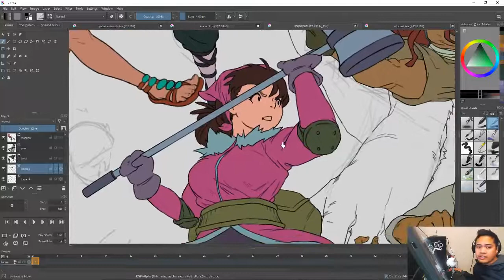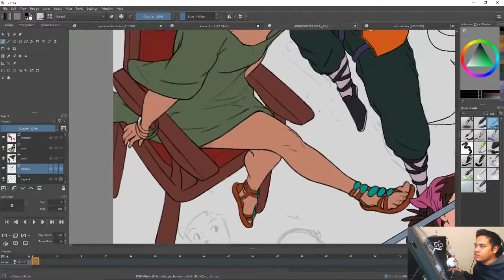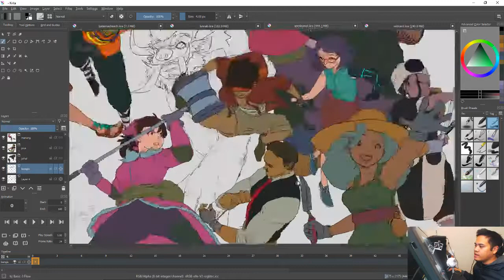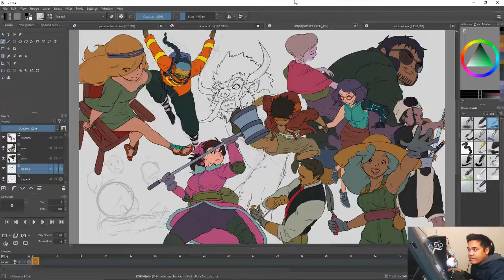State of the Game - Update on the freelance life. Thanks for your support folks!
thank you thank youuuuu